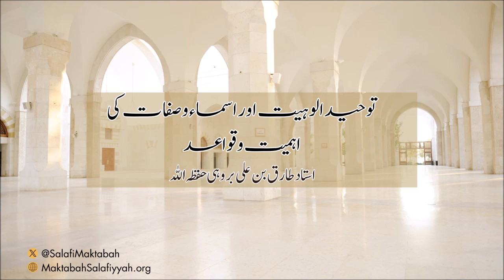Tawheed-e-Uloohiyyat aur Asma was-Sifaat ki Ahamiyyat o Qawaid - Tariq bin Ali Brohi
توحید الوہیت اور اسماء و صفات کی اہمیت و قواعد - طارق بن علی بروہی
موسم سرما کانفرنس، دسمبر 2023
مسجد السلف الصالح، مانجھند